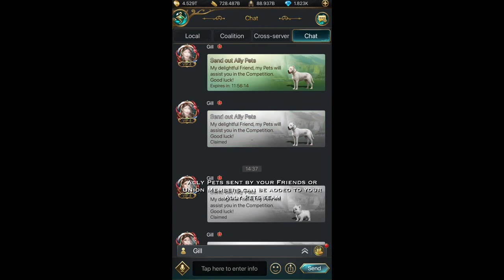Tutorial Pet Show, Imperial Coliseum - How to Become Imperial Animal Trainer || Game of Sultan (GoS)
Pet Show - Imperial Coliseum make its debut during February 23rd-25th. Here the tutorial that I made:
00:00 Opening
01:39 How to Join Competition
02:25 How to Training Pets before Competition
04:05 Battle
04:33 How to Train Defense Team
06:10 Use Tamer Skill
06:39 Ally Pets Team
09:47 Honor Store
10:25 Imperial Coliseum Issues

Audio: Music from Game of Sultans

We hope you enjoyed the video, thank you very much for watching
o (≧ v ≦) o。

So that we are even more motivated to make and present videos to entertain you ^ _− ☆。